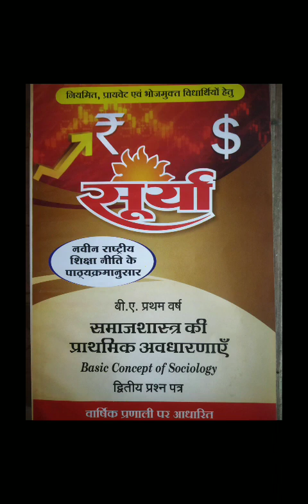Sociology(BA-1st yr)समाजशास्त्र की प्राथमिक अवधारणाएं(सूर्या प्रकाशन:नई शिक्षा नीति अनुसार) CHP 1&2